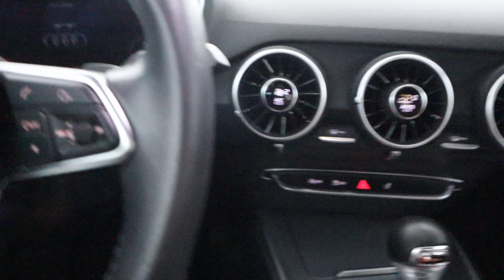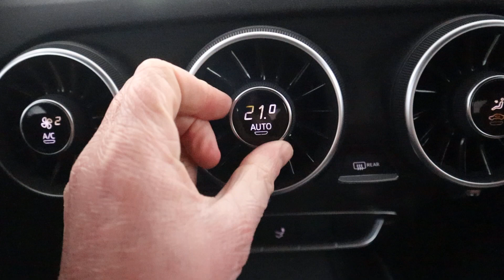Audi TT 1.8 TFSI Pro Line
Voorzien van onder andere; Automaat, Leer, Virtual Cockpit

Auto Siero
Walstraat 6
8317 AP Kraggenburg